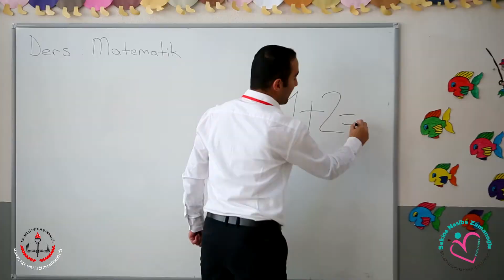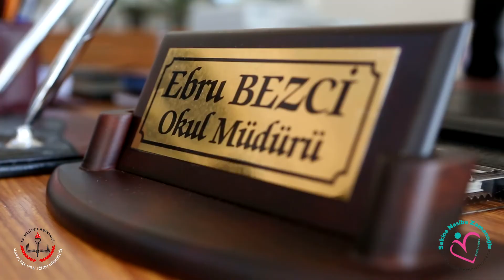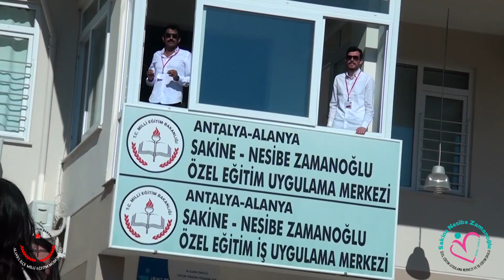Alanya Sakine Nesibe Zamanoğlu Özel Eğitim Uygulam Merkezi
İnanmak engelleri geride bırakmaktır..